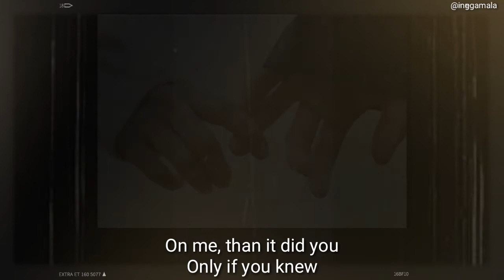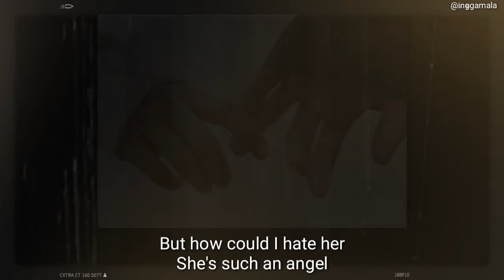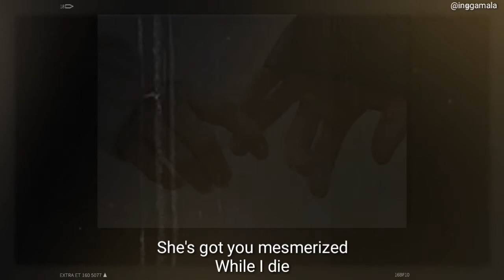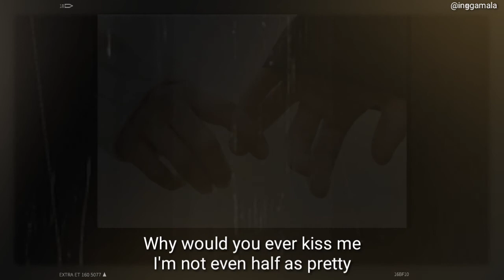Heather (conan gray) - cover || Ingga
I try to sing this song with all my heart, because the lyrics are very related😂